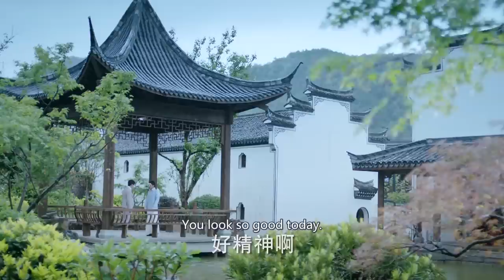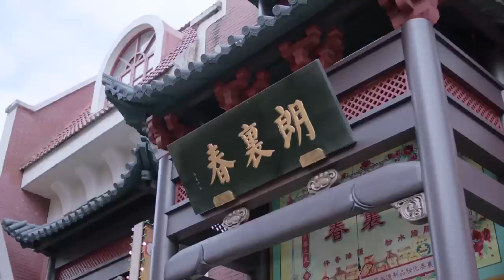【Multi-sub】EP16 Forbidden Heat | Forced to Marry My Lover's Brother❤️‍🔥 | HiDrama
Synopsis:
Gu Hai Tang is a beautiful young woman of marriageable age. In search for her father's whereabouts, she arrives in Kunyang and encounters Yue Xuan, the Lang Family's second son.

An argument between them gets them uncomfortably acquainted with each other. Gu Hai Tang finds work at the Lang Family's rouge making factory and catches the eye of Yue Ming, the family's eldest son. In order to make her his bride, the Lang Family tricks Hai Tang into a fake wedding and when she finds out that she had married Yue Ming, she becomes hateful towards Yue Xuan for deceiving her.

Promising to cure Yue Ming's face in exchange for her divorce papers, Hai Tang gains her freedom. Yue Xuan is racked with guilt over his actions and comes to realize that he loves Hai Tang. He starts to pursue her once more but their love is both passionate and painstaking.

After Yue Ming recovers, his obsession spirals into hatred. He becomes the couple's rival in business and attempts to tear them apart. At the same time, the truth behind Hai Tang's father's disappearance begins to resurface.

Episodes: 54

Genres: Historical, Business, Romance, Drama

Subtitles: English [CC]

Starring:
Deng Lun as Lang Yue Xuan
Li Yi Tong as Gu Hai Tang
Ren Yi Xuan as Xiao Yu
Hanson Ying as Lang Yue Ming